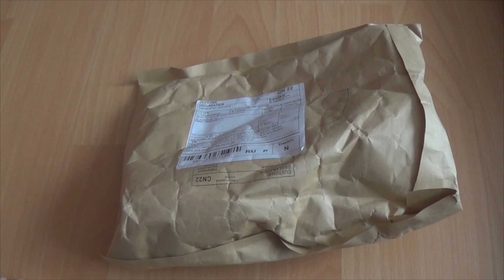Диспенсер для напитков из Китая с Aliexpress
Диспенсер

ПОСЫЛКИ ИЗ КИТАЯ
РЕКЛАМА НА КАНАЛЕ
ВОЗВРАЩАЙ ДЕНЬГИ С ПОКУПОК НА Aliexpress